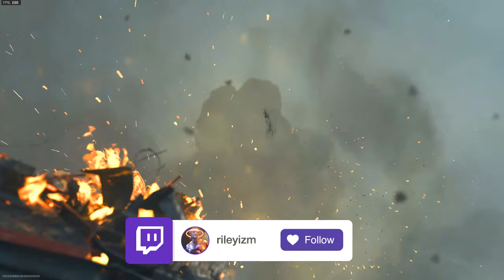WORLDS FIRST Sniping only TACTICAL NUKE in Search & Destroy on MW2.. (insane ending)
I dropped the first SNIPER ONLY NUKE in Search & Destroy.. (insane ending)